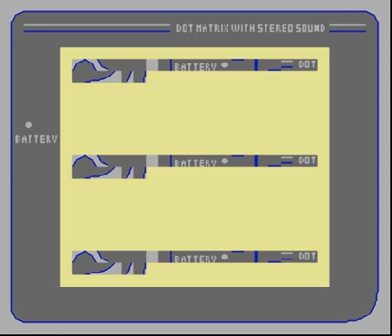Demo Boy 2 Homebrew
Publisher: Unknown
Release Date: Unknown
ID Unknown
Retro Gaming Life 2010